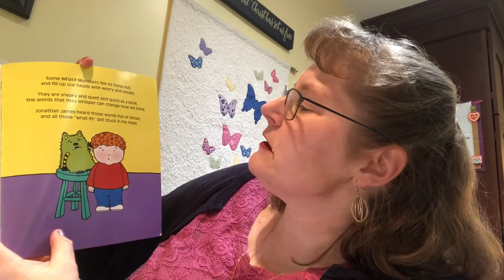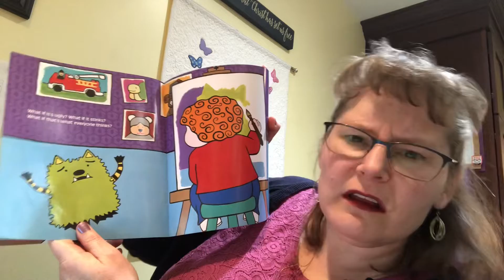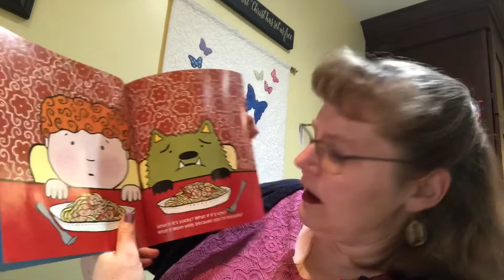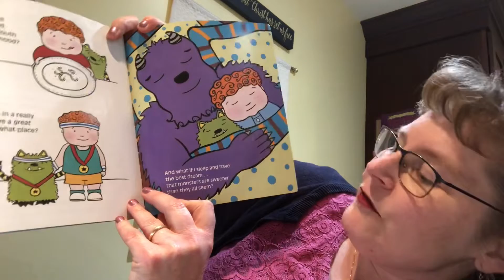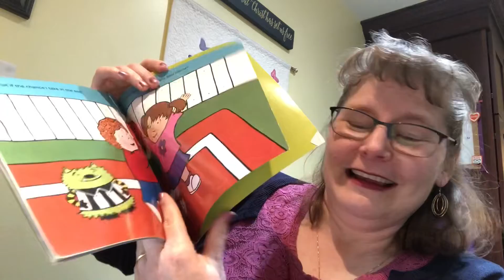Reach for the Stars!! Kickoff for Hobomock Elementary School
Join Miss Heather to find out more about Hobomock Elementary’s reading challenge: Reach for the Stars!!